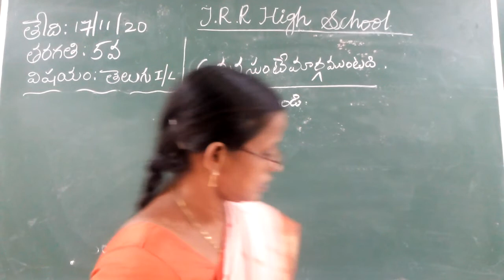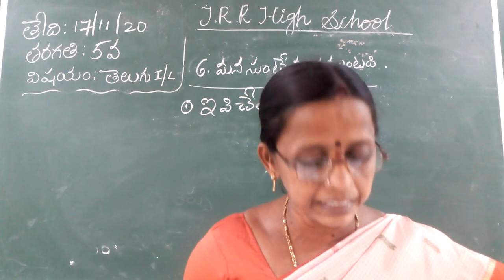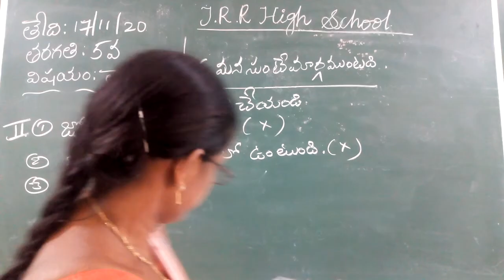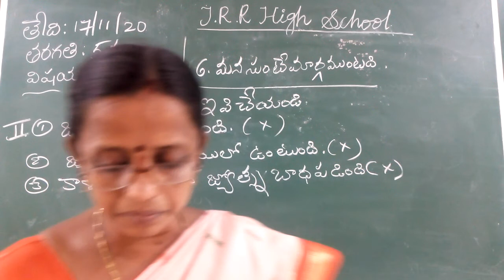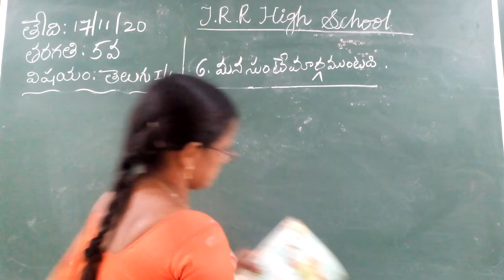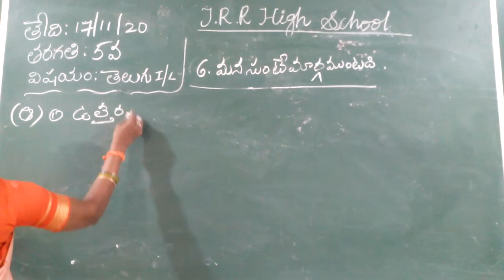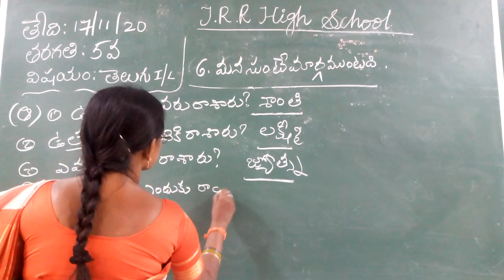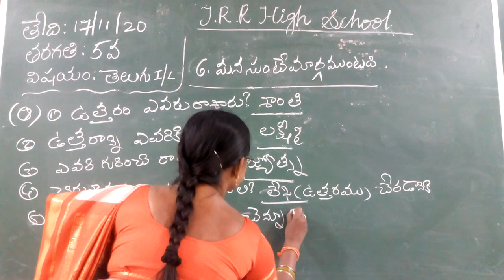V CLASS TELUGU 17-11-2020